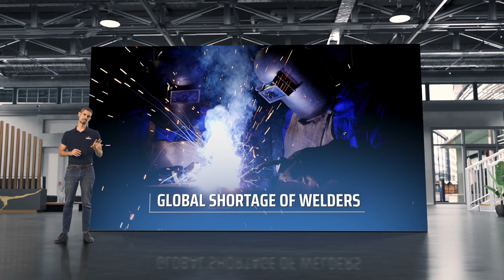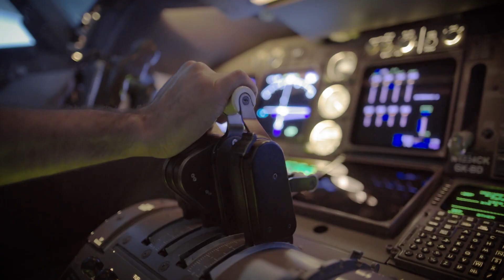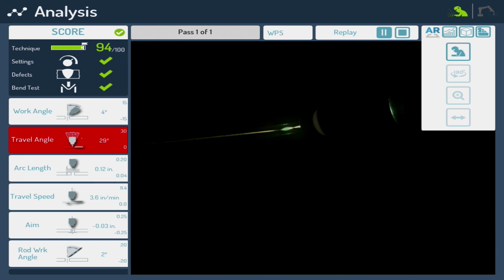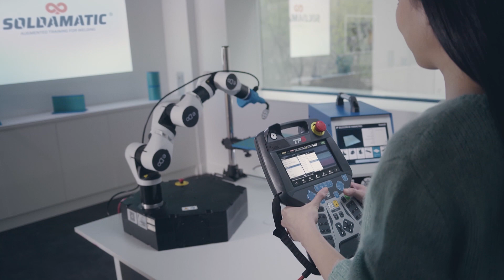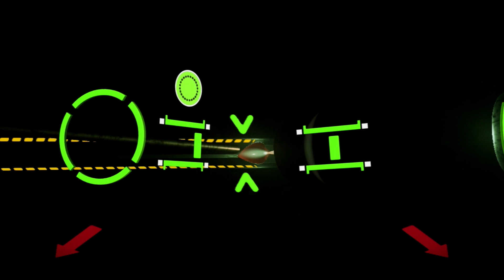Soldamatic - 2023 Welding Simulator New Release (EN)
Discover Soldamatic 2023, the simulator that will take your welding to the next level